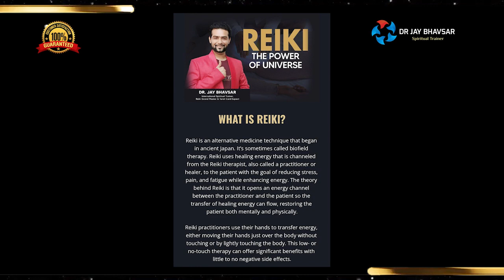Positive feedback from the student for learning Reiki Healing course My students My Pride 💯❤️part 6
POWERFUL  EXPRIENCE IN :
Spiritual Trainer
Lama Fera master

Download Our Mobile Application to Connect Ultimate Spiritual World

TO VISIT OUR SECOND YOUTUBECHANNAL

FACBOOK ACCOUNT

About Dr Jay Bhavsar

From the last 15 years, Dr Jay has served as a Life Coach & International Youngest Spiritual Trainer to over Thousands of people in India and around the world. He has been a mentor for every age group including students, housewives, employees, corporate executives, networkers, sportsmen, businessmen and all those who wish everlasting success, happiness, peace and personal growth. He started delivering training programmes from the stage at the age of 19 and achieved a huge milestone by becoming In Reiki Healing Training Certified Professional Doctorate New Spiritual Research at the age of 24

His signature event ‘REIKI & TAROT CARD workshop is one of the most Popular and result-oriented workshops in India. He conducts this event in 14 cities of India including Delhi, Mumbai, Kolkata, Bangalore, Hyderabad, Pune, Ahmedabad, Surat, Nagpur, Raipur, Nashik, etc. Till now, he has conducted over 287+ free Meditation & Spiritual Life Changing seminars and 310 Reiki + Tarot workshops. He has a massive fan following from places like the UK, Tanzania, Australia, and the USA where his programmes have been conducted. He has trained over Best trainers across India

NOW HE IS THE NEW GENERATION THE YOUNGEST TRAINER IN INDIA

He's New Modern Workshop 90% of Young Age Group Was Joined He's Superhit Life Changing Spiritual Courses

Now This Digital World Dr Jay Has Developed Amazing 25+ Spiritual Courses Online Learning Plateform Through HD Videos & Systematic Work.

SPIRITUAL AWARENESS IS THE ONE OF THE MOST POWERFUL LEGENDARY ORGANIZATION FROM LAST 15 YEAR'S

FOUNDER DR JAY BHAVSAR & Has the Huge Experience In This Field.

2021 Spiritual Awareness Achieve Two World Book Records From LONDON & SWITZERLAND

👍Our Ultimate Fastest Healing Service Is The World Famous Service World Wide.

This Types of Services No Any Other Spiritual Organization Provide in India.
vegiq.on-app.in
Dr Jay Bhavsar